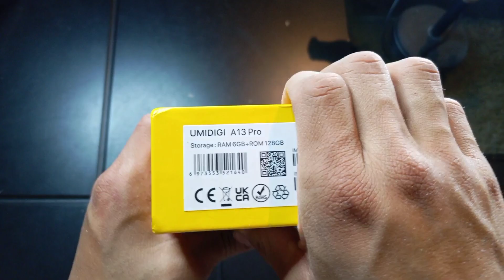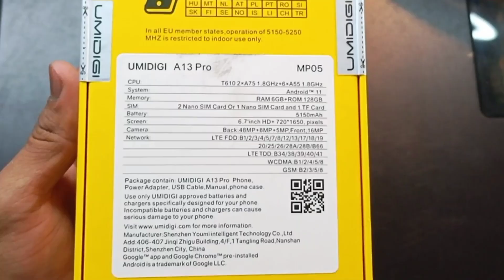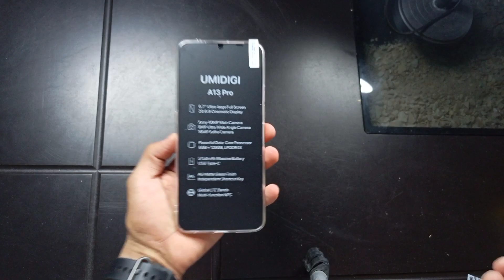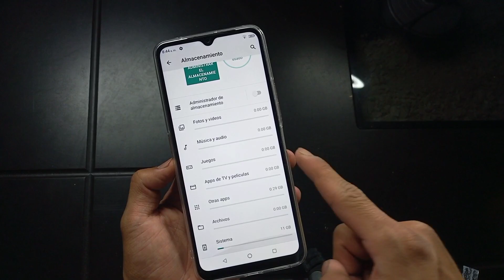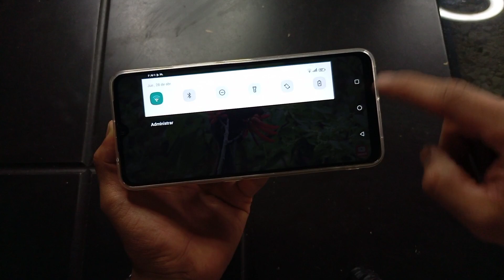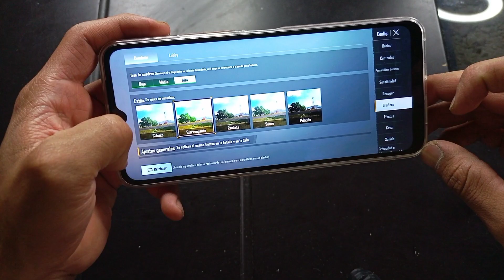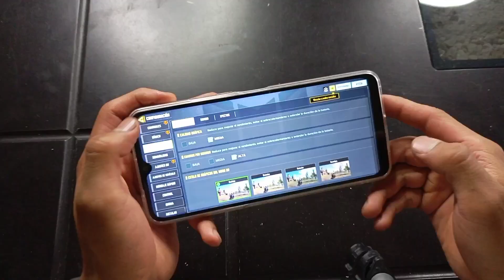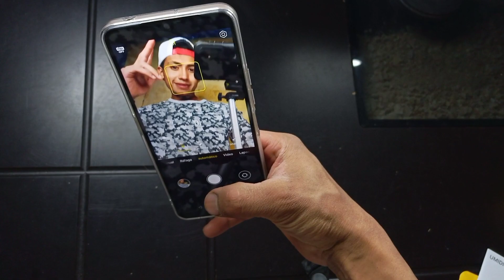Umidigi A13 Pro UNBOXING|Primeras Impresiones! En Español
Umidigi A13 pro Unboxing en español!

Un teléfono celular que se destaca por sé muy atractivo en diseño como en prestaciones por un precio muy barato tan solo 140-150 Dólares 😎

Convirtiendose así como una propuesta a los mejores celulares baratos de este 2022 🔥

Recomendaciones 👍